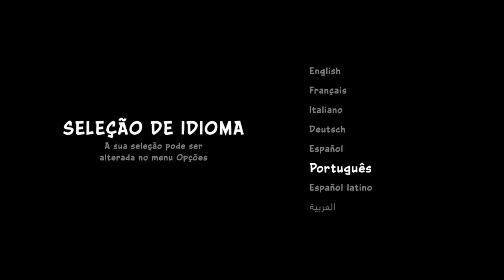Crash Team Racing Nitro Fueled no Nintendo Switch Desbloqueado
Consegui mais 1 console novo Cor Neon, nunca ligado, só abri o lacre pra conferir se estava tudo certo.
Serial: xaw100600
2.300,00 a vista ou em uma vez no cartão de crédito ou em até 10 vezes com juros